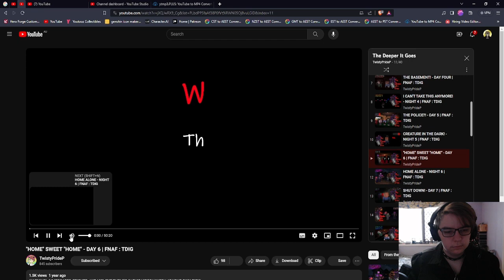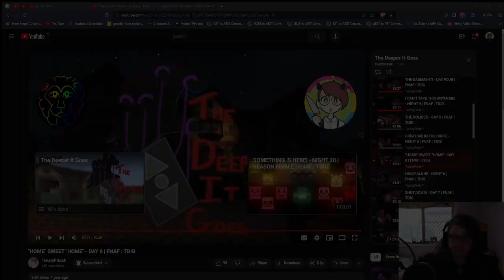Puppet And Dogs | TDIG Minecraft Roleplay Reaction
===Programs Used===
CapCut

The Creator Of The RP - @TwistyPrideP